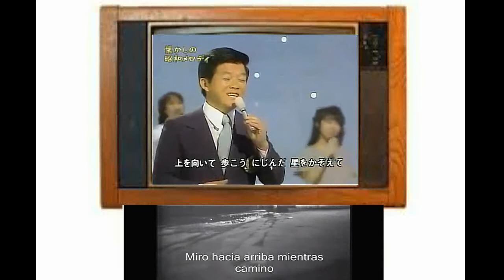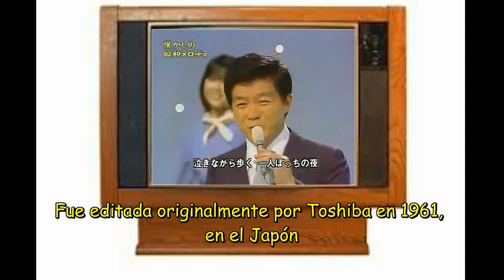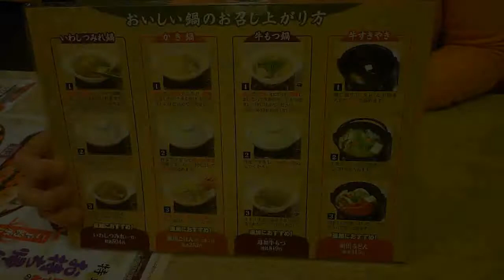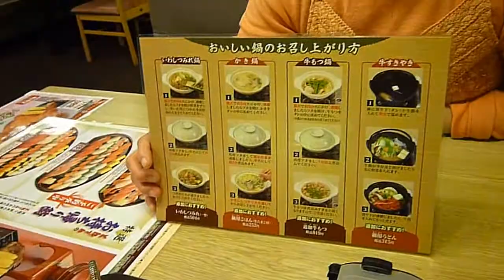Deleitándome con el Sukiyaki (canción y comida)